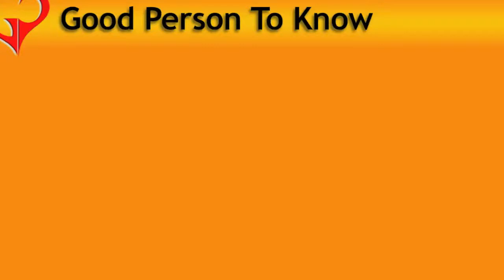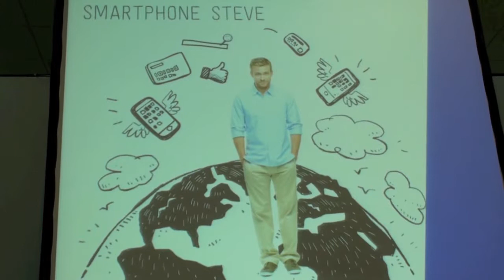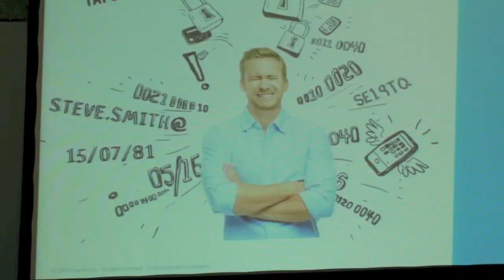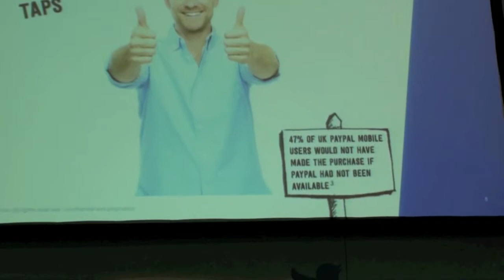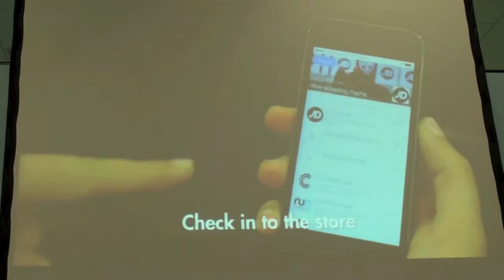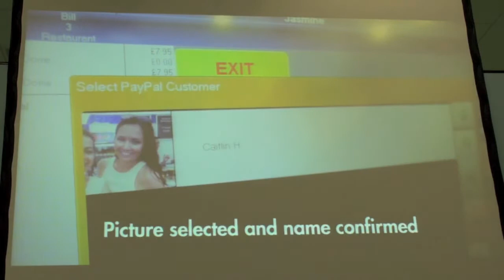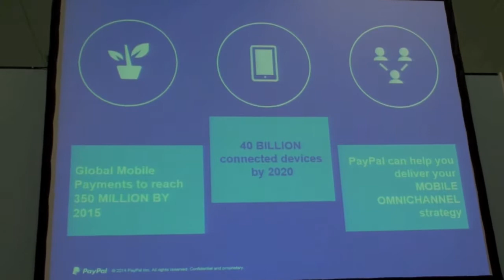Paying with your phone | GPTK | Robert Harper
Robert Harper, Head of Retail & Hospitality Services at PayPal UK explains why using PayPal in an online or mobile transaction is great for consumers and businesses.  It can take 140 taps to complete a transaction but using PayPal it's only 19 taps!  It's a lot quicker, safer, less intrusive than traditional methods.  Rob presented some alarming facts so I'll leave it to you to make up your own mind.